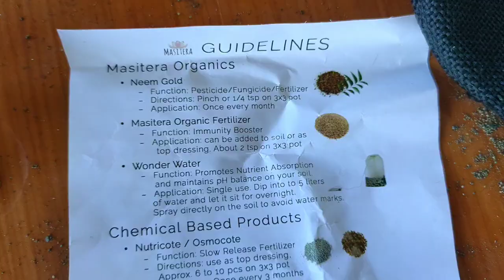How to Use Masitera's Neem Gold for Succulents - Philippines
Join me as I test out and apply Masitera's Neem Gold for the first time on some of my succulents and aloe.

❤Masitera Lifestyle Gardening Shop on Shoppee : shoppee.ph/masiterasucculents